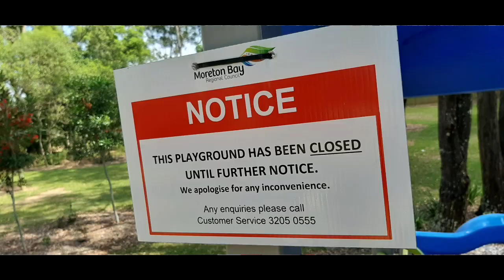Dealing with Coronavirus Disappointment - the fun way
Learn the key phrase to use to deal with the disappointment of social isolation and other coronavirus measures. Fiona's advice will help you whether it is you who is feeling disappointed, or your children, friends and loved ones who need help coping with covid-19 changes. By learning to reframe the way you think, letting go of a blaming mentality you can open up new opportunities and banish those disappointing thoughts.

When left unaddressed dissapointment, negative or unhelpful thoughts, stress, and emotional dis-ease can lead to mental health issues and a compromised immune system. When you consciously change your mindset you will improve your mood, feel more in control of your life and lower your stress levels. That means you will feel healthier mentally as well as physically, you will sleep better and ultimately feel happy.
If you are finding it hard to cope, to calm down or switch off your worrying mind why not book a FREE Press Pause To Calm and Clarify session.  As a Transformation Specialist and Mindset Coach I utilise my vast experience and knowledge of behavioural science, business, mindfulness, and, here’s the fun bit, Martial Arts!

And you can listen to podcasts that go into more depth on tools and techniques to develop a healthy and motivated mindset on my channel 'Mindset Matters with Fiona Spence' on iTunes, Spotify, Podbean and Stitcher:

And you can listen to podcasts that go into more depth on tools and techniques to develop a healthy and motivated mindset on my channel 'Mindset Matters with Fiona Spence' on iTunes, Spotify, Podbean, Stitcher and Spotify: